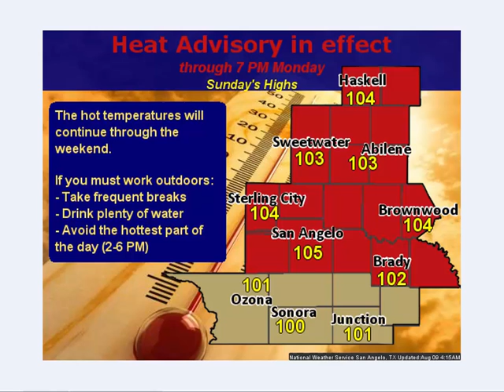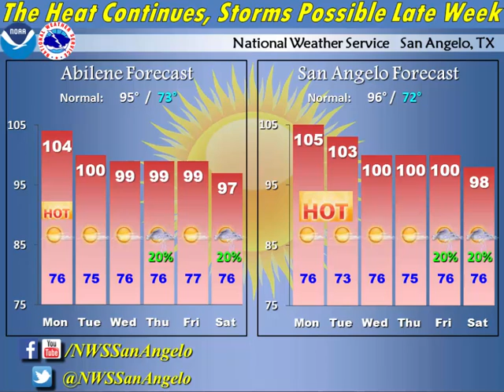Daily Weather Briefing - 08/09/15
Hot today and Monday. Slightly cooler the rest of the week, with a slight chance for storms later in the week.